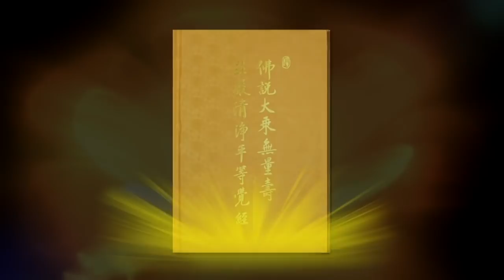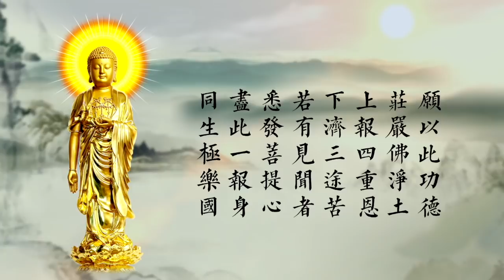刘素云老师： 无量寿经 第2集 字幕 高清版